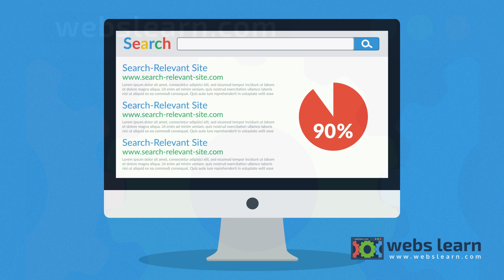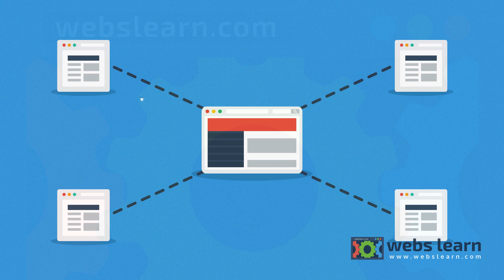Do you want your Website 1st page on Google contact Webs Learn in Hosur near Bengaluru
We’ll develop a custom SEO strategy specifically for your business: -identify the right keywords, write friendly site code, and figure out the best linking tactics. But most importantly, we’ll help you find ways to provide high-quality content for your visitors and search engines as well.